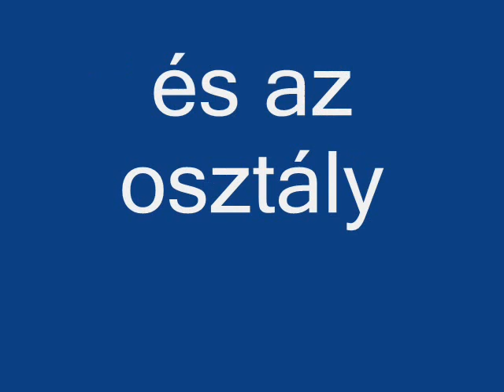Kovács Pál Gimnázium 12.b.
Kovács Pál Gimnázium 12.b. szalagavató bemutatófilm